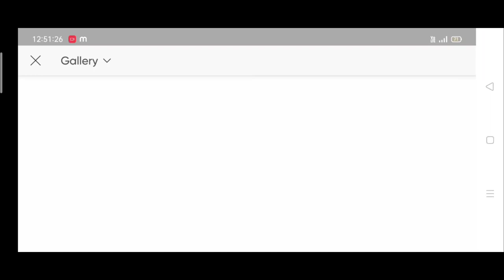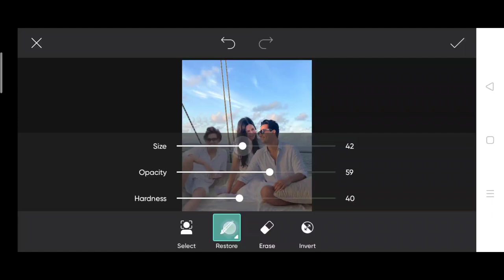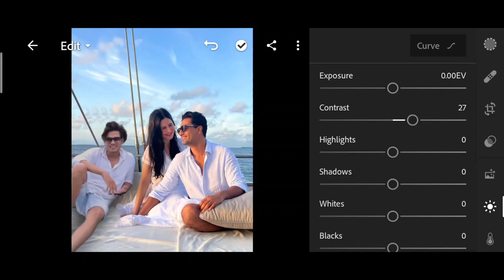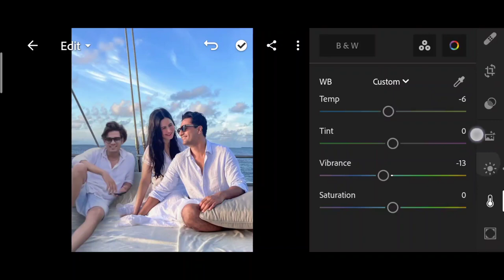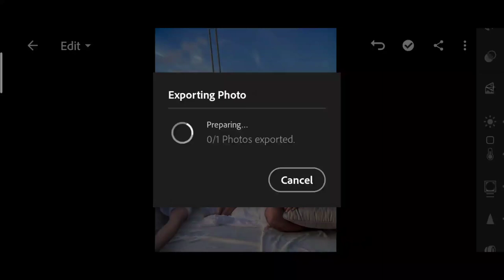Himmat Singh new photo editing with Katrina kaif